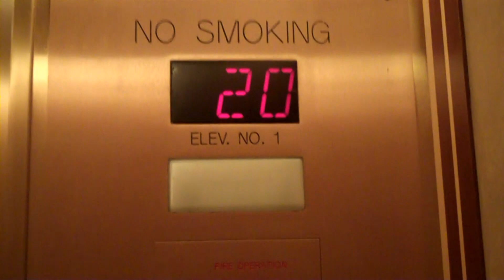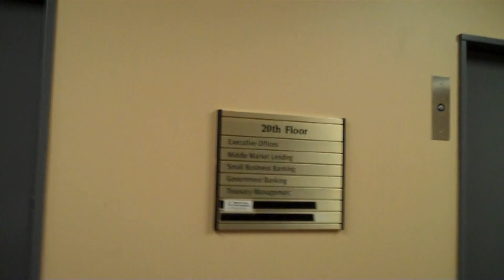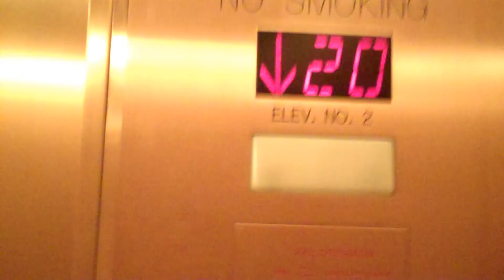Worcester: Otis Updated Fast Traction Elevators @ 100 Front Street (Mercantile Center)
This time, we ride a couple fast Otis Traction Elevators, at 100 Front Street (was Bank of America Tower when recorded), Worcester, Massachusetts.
This building was part of the now dead Galleria/Worcester (Fashion) Common Outlets Mall, but will be spared from the wrecking ball, and be part of the new City Square development (as well as parts of the mall itself, and most of the parking garages, and another mid-rise building).
We ride 2 elevators: one each way. At the top, we sort-of get a view, then head back down, with stops, and becomes a full house.
  Best part is, the elevator we started in, go figures, is in direct view, and about 10 feet from, the manned Security Desk. Got away with it, too. :)